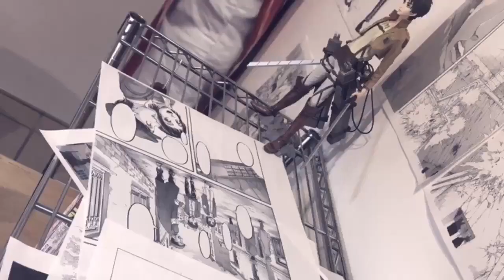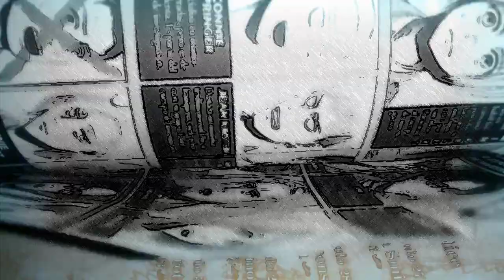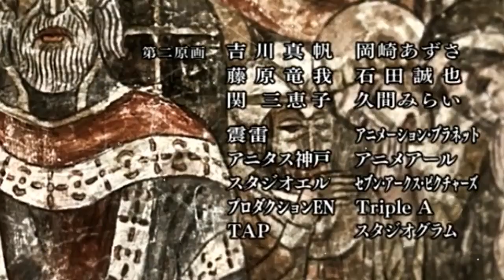LEVI VS BILLY/WILLY TYBUR!! SHINGEKI NO KYOJIN 100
SHINGEKI NO KYOJIN MANGA 100
ANALISIS DE LOS SPOILERS FALSOS